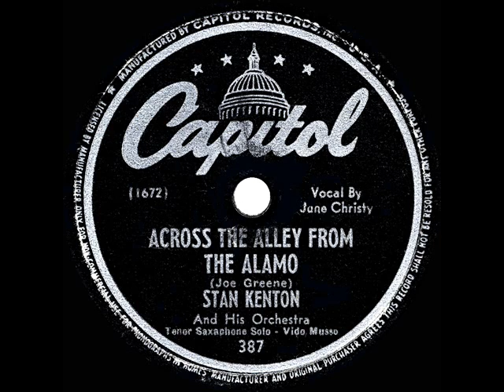1947 Stan Kenton - Across The Alley From The Alamo (June Christy, vocal)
A fairly popular version of the #4 “Hit Parade” tune, with the Mills Brother recording leading the way.

CD audio, originally issued on Capitol single 387 - Across The Alley From The Alamon (Greene) by Stan Kenton & his Orchestra, vocal by June Christy, recorded February 28, 1947 .